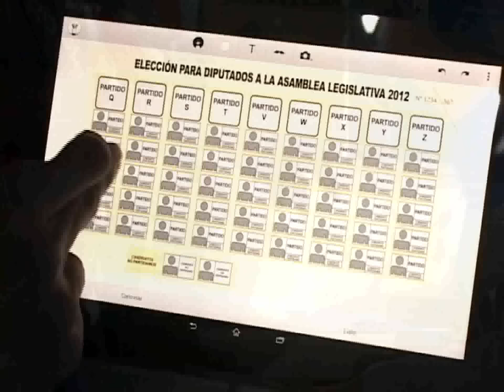SIMULACIÓN DE PAPELETA PARA VOTO CRUZADO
Y si usted tiene dudas, a continuación le presentamos una simulación de papeleta para que observe como podrá votar en las elecciones del 2015 con la nueva modalidad de voto cruzado.